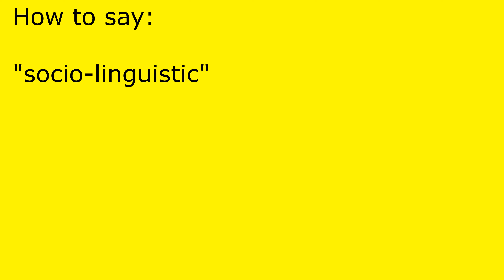How to pronounce socio-linguistic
socio-linguistic pronunciation.